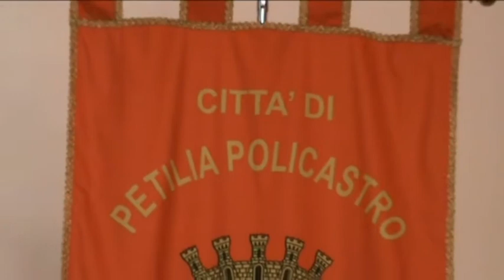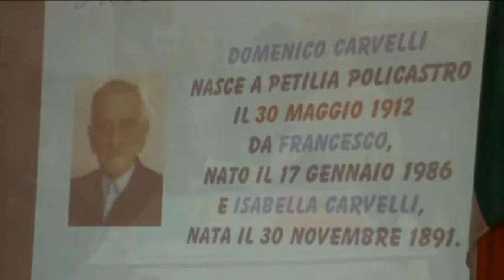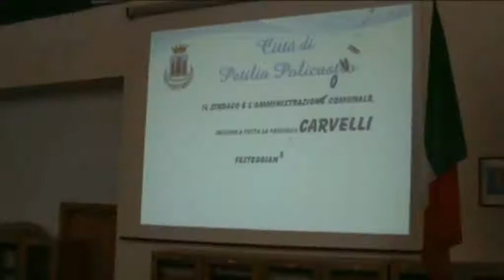Petilia Policastro kr Domenico Carvelli compie 100 anni.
Petilia Policastro kr festeggia i 100 anni di Domenico Carvelli...Reporter tv Gino Ierardi.